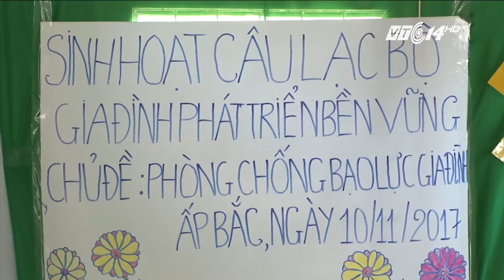VTC14 | Bạo lực gia đình - im lặng hay lên tiếng?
Thông thường nạn nhân của bạo lực gia đình là phụ nữ, và phần lớn trong số họ lại im lặng cam chịu, không dám tố cáo chồng mình. Điều đó thật đáng buồn. Bởi sự im lặng càng đẩy bạo lực gia đình trở nên trầm trọng hơn. Nhân tháng hành động vì bình đẳng giới với chủ đề “Chung tay chấm dứt bạo lực đối với phụ nữ và trẻ em gái”, phóng sự sau sẽ đề cập 1 Góc nhìn về nỗi lòng của người phụ nữ là im lặng hay lên tiếng khi bị bạo lực gia đình.